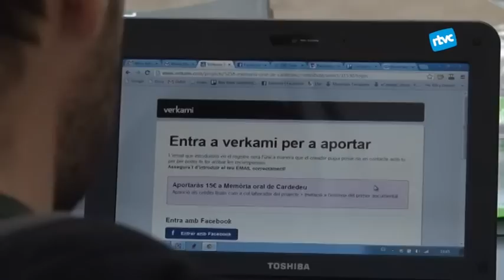RTVCardedeu estrena el documental sobre la Guerra Civil a Cardedeu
Dissabte 13 de desembre RTVCardedeu i l'Associació de Jubilats estrenen el primer dels quatre documentals que va aconseguir finançar amb micromecenatge, el documental sobre la Guerra Civil. És un documental de 55 minuts en què 26 cardedencs expliquen com van viure la Guerra Civil al nostre poble i en què narren per exemple, fets que no s'han explicat fins ara com ara la crema de l'església, els bombardejos o la repressió.